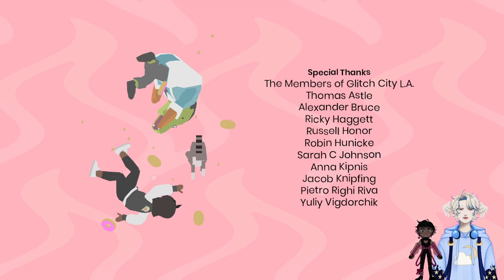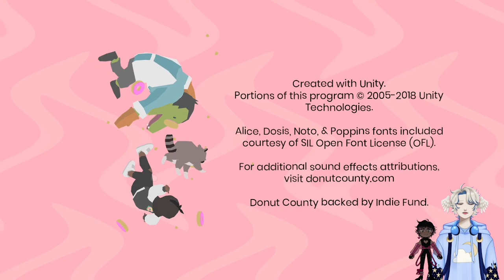02-06-23 Donut Country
Just having a bit more of a relaxed time tonight, just chilling.